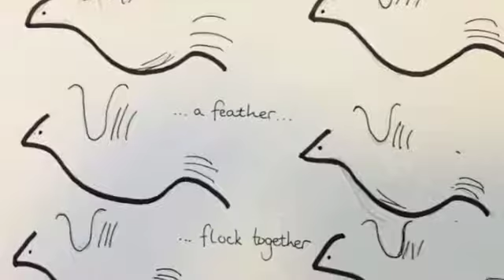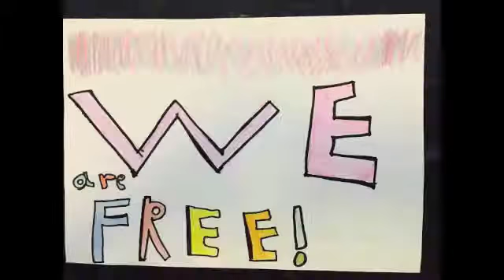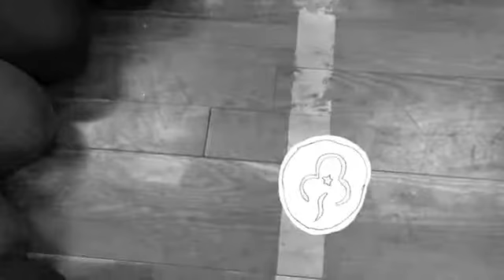WHEN WE SHINE 1st Insch Guides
Thinking Day Music Video Challenge 2017, by 1st Insch Guides - Insch, Scotland